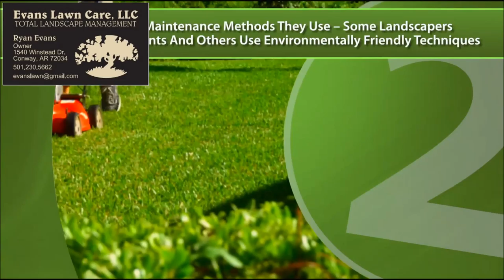Conway Arkansas A Great Lawn In 10 Simple Steps